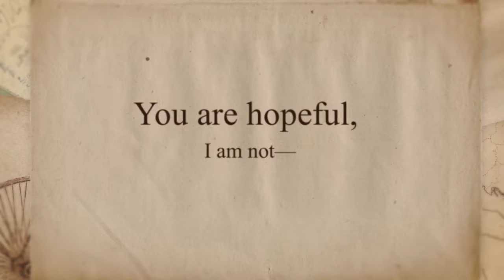To Rosa by Abraham Lincoln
Part of the Classic Series published every Sunday from Helen: A Literary Magazine. Classic poems coming to life with visual imagery.

“To Rosa” by Abraham Lincoln. Published on August 20, 2017.